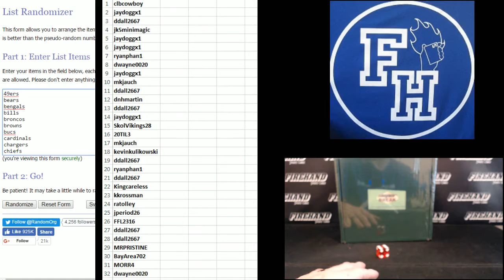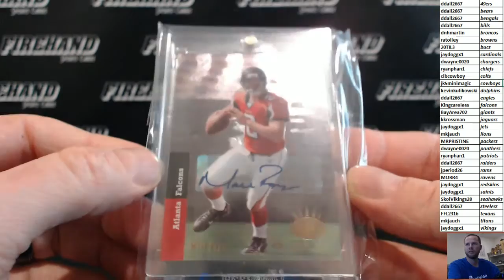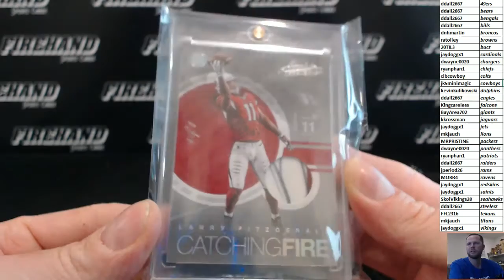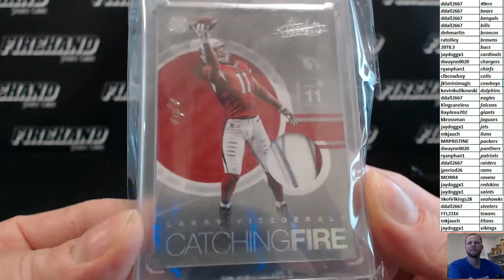2016 Super Break Football 3 Box Case Break #20 ~ 1/2/17